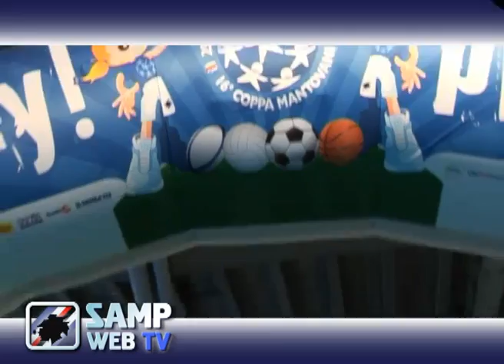WebTG del 4 maggio 2009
Il notiziario della Samp